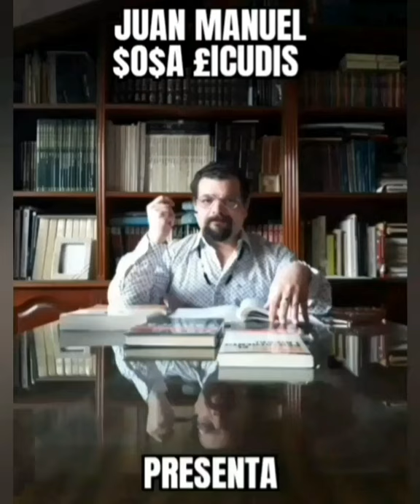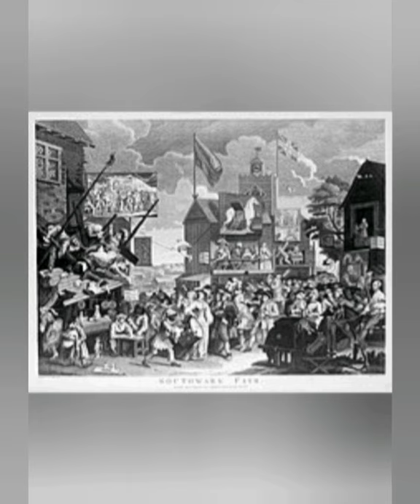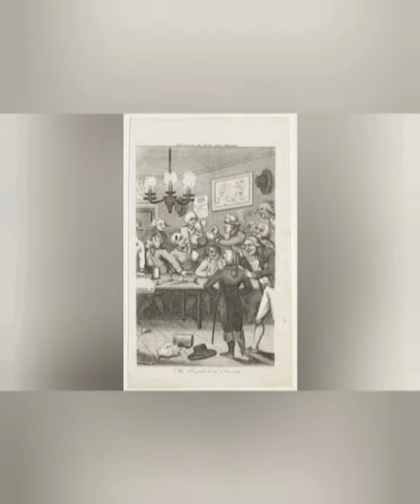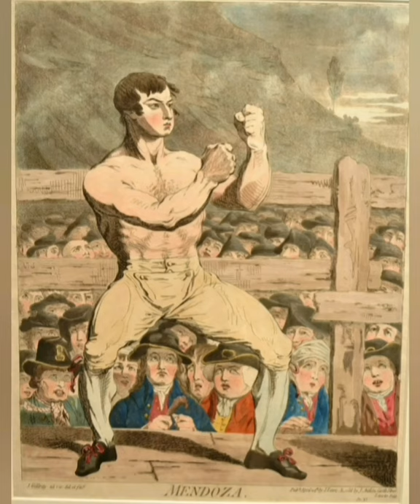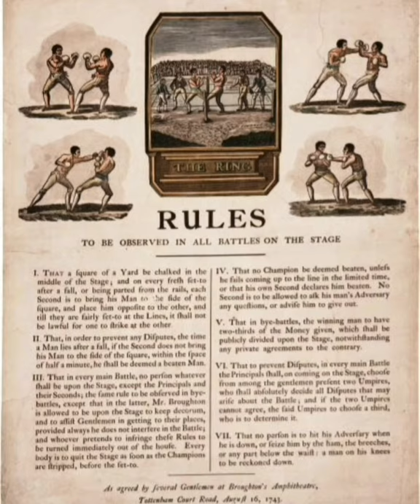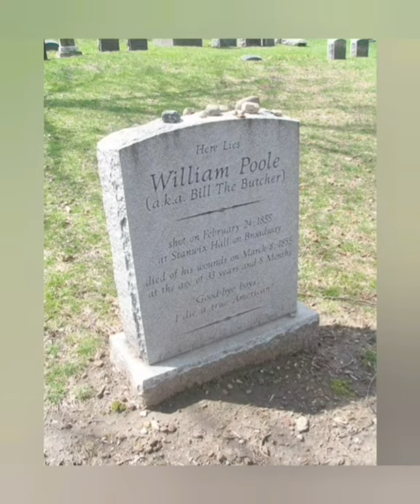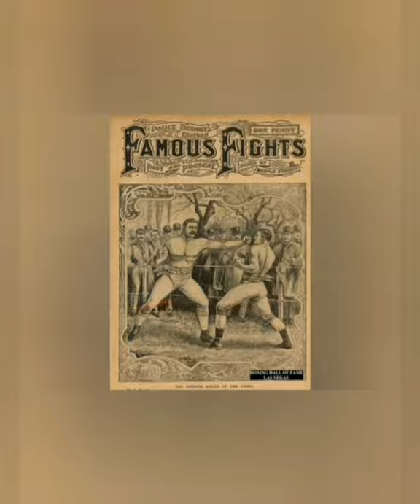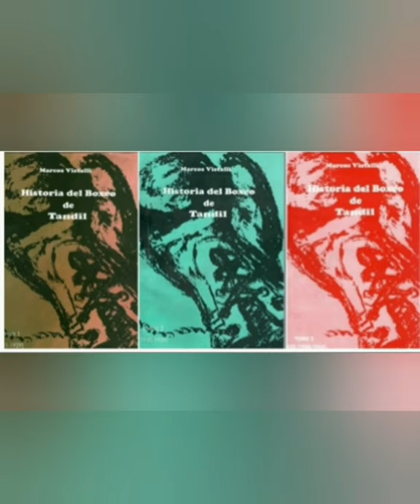2-Prehistoria del boxeo (segunda parte)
Desde el resurgimiento del boxeo en Inglaterra hasta el primer combate con guantes, una rápido mirada (incompleta) la historia del pugilismo.